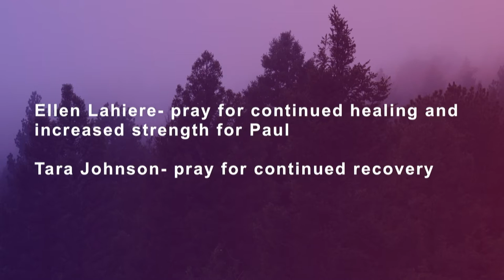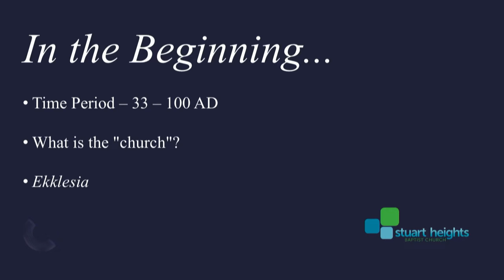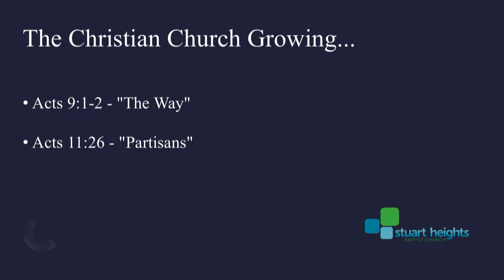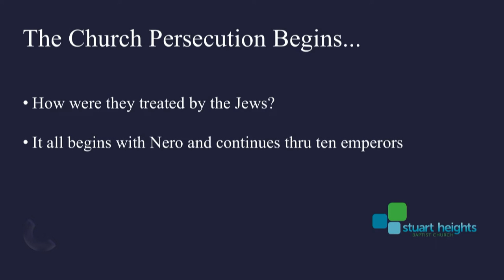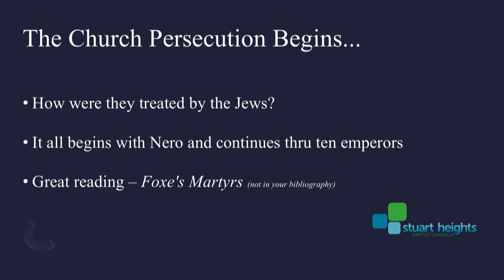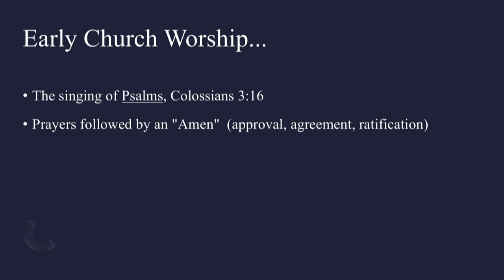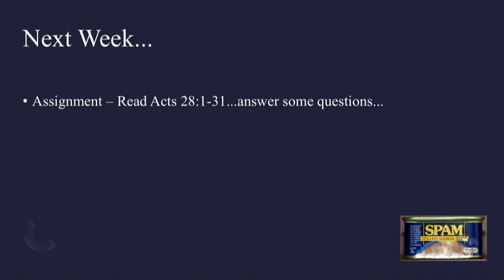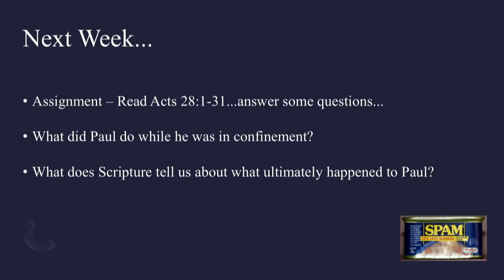History of the Church - Jan 19, 2022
Phil Lilly